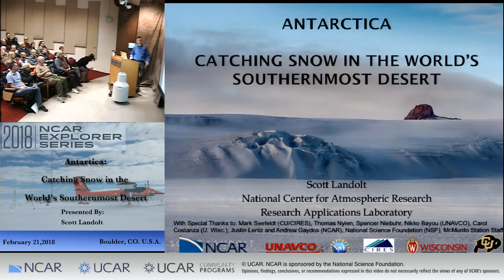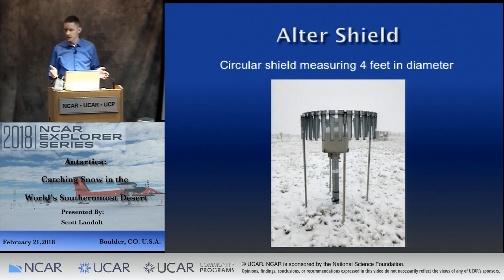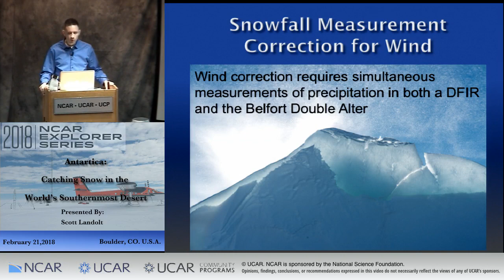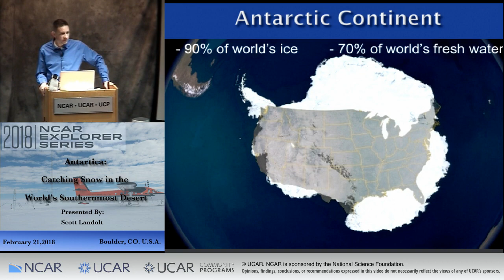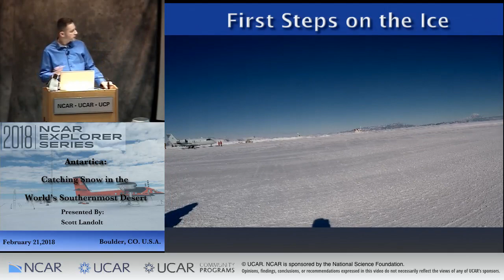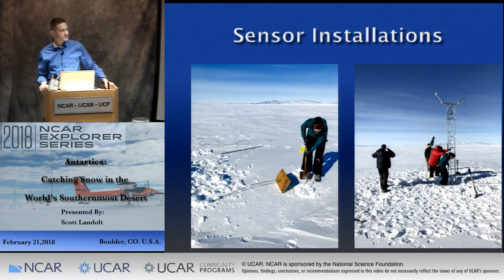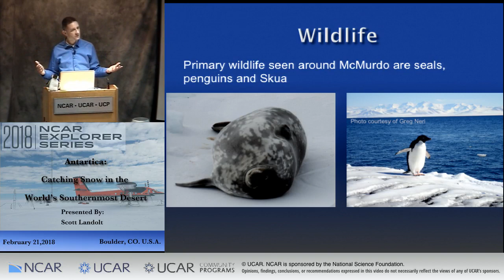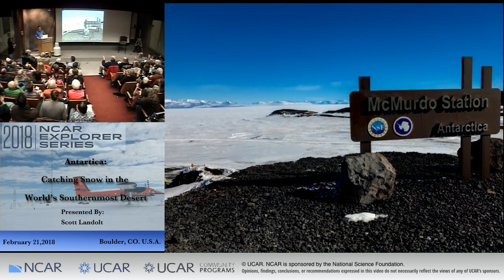Antarctica: Catching snow in the world's southernmost desert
Have you ever been curious what it is like to work in Antarctica where temperatures can drop below -50F and wind speeds can exceed hurricane force? Snow accumulation is the primary precipitation method that sustains the Antarctic ice sheets. Yet, snowfall remains one of the most difficult meteorological variables to accurately measure, especially in windy conditions. A new field program funded by the National Science Foundation is focused on testing recent advances in technology to determine if accurate snowfall measurements are now possible in the Antarctic environment. Join NCAR Scientist Scott Landolt as he provides an overview of this field program, the challenges of working in Antarctica, day-to-day life around McMurdo Station, and stunning photography of the Antarctic ice sheets.